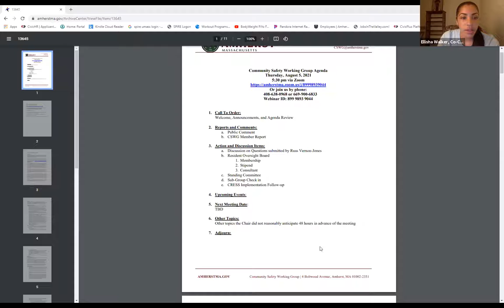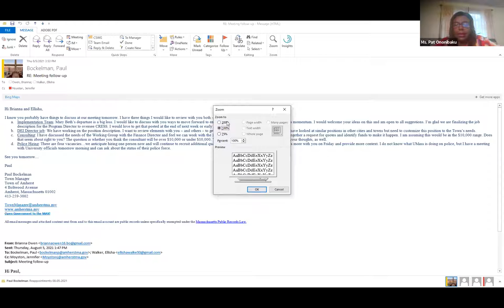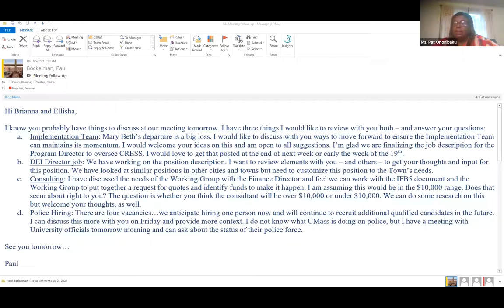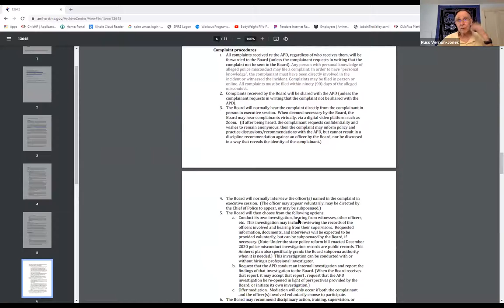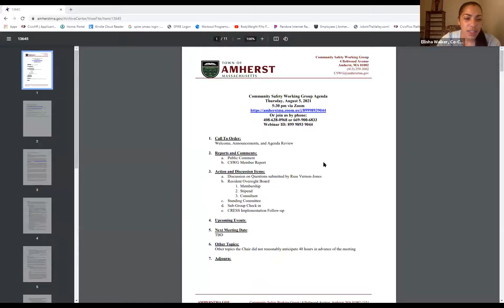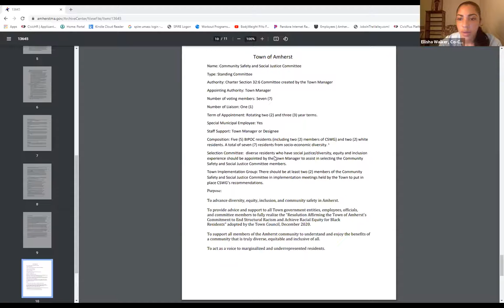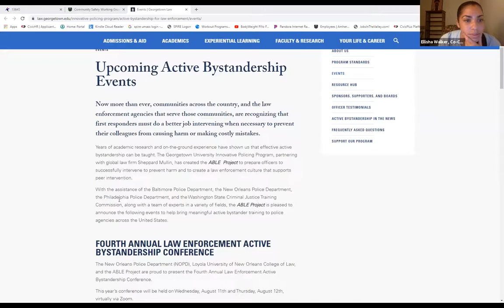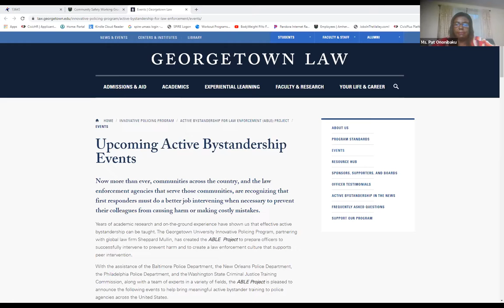Community Safety Working Group Aug 5, 2021